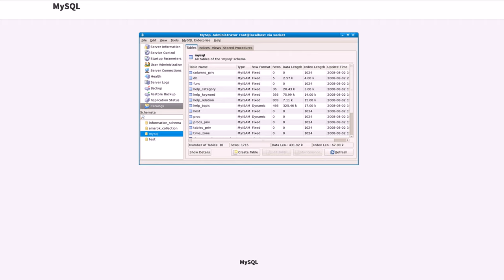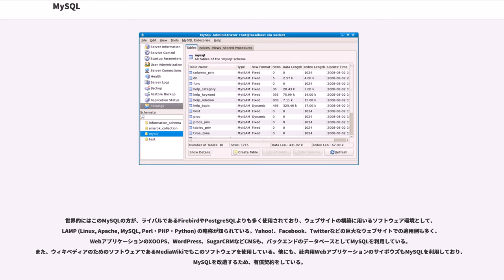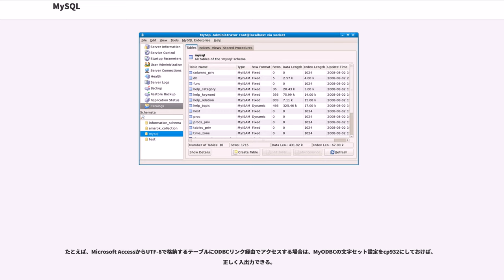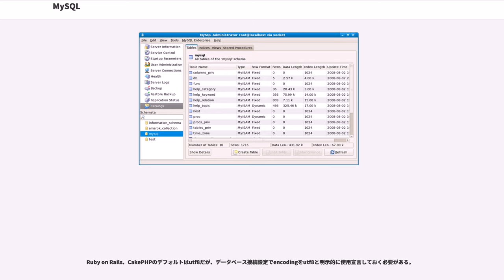MySQL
MySQL（まい・えすきゅーえる）は、オープンソースで公開されている関係データベース管理システム (RDBMS) の一つである。

オープンソースで開発されており、GNU GPLと商用ライセンスのデュアルライセンスとなっている。

もともと、他の多くのオープンソースプロジェクトと異なり、スウェーデンの単一の営利企業である「MySQL AB」によって維持されていた。2008年2月26日に MySQL AB がサン・マイクロシステムズに買収されたことをもって、サン・マイクロシステムズの所有となった。その後、2010年1月27日、サン・マイクロシステムズがオラクルに買収されたことにより、商標権ならびに著作権もオラクルに移管された。

世界でもっとも普及しているオープンソースのRDBMSとして知られており、市場シェアではPostgreSQLなどの他のオープンソース・データベースを圧倒している。日本でも2009年になってPostgreSQLを超えるシェアを獲得している。初期のMySQLで文字コードのサポートが悪かったのが影響したが、現在はEUC、SJIS、多言語面を含むUTF-8などをサポートしている。

データの保存とアクセスを行うストレージエンジンがSQLパーサとは分離独立しており、用途に応じたストレージエンジンを選択できる「マルチストレージエンジン」方式を採用している。

バージョン3.23.34以降で組み込まれているInnoDBストレージエンジンは、オープンソースソフトウェア企業のInnobase社が開発したストレージエンジンであり、高い堅牢性とMVCCによる高い並列性を兼ね備えており、あらゆるアプリケーションに対応出来る人気のストレージエンジンとなっている。InnoDBはMySQL本体やOSのクラッシュからの復旧(クラッシュリカバリ)をサポートしている。

また、InnoDB登場以前から搭載されているMyISAMストレージエンジンも検索が高速であり、更新よりも参照の頻度の高いWebアプリケーションなどで活用されている。全文検索や空間検索が利用できるのも、MyISAMの利点であったが最近のMySQLではInnoDBにおいてもそれらは利用できるようになっている。

以前はMyISAMの方が高速であったり多機能であると言われることが多かったが、InnoDBの性能・機能改善が進んだことから、高速性や多機能性を求めるためにMyISAMを利用するということも減ってきている。

MySQLでは、トランザクション管理はストレージエンジンの役割であり、トランザクションを利用したければ対応したストレージエンジンを使用すればよい。

InnoDBは、ACIDに準拠したトランザクションをサポートしている。一方MyISAMでは、トランザクションをサポートしていない。トランザクションが必要でないシーンは徐々に減ってきているので、最近MyISAMの出番も減りつつあるようである。

副次問い合わせ（サブクエリ）は、バージョン4.1以降でサポートされている。バージョン5.0以降では、SQL99にストアドプロシージャ、ビュー、トリガーが実装され、機能の面でも他のRDBMSに追いつきつつある。またバージョン8.0ではウインドウ関数と共通表式(CTE: Common Table Expression)が実装された。

その他、標準でマスタスレーブ方式のレプリケーション機能を備えており、堅牢なデータストレージの構築が比較的容易である。

MySQLは GPL とコマーシャルライセンスのデュアルライセンス方式で提供されている。基本的に、MySQLのサーバ本体とクライアントライブラリはGPLで提供される。このため、MySQLを改造し、それを再頒布する場合は、GPLに従う必要がある。

GPLのクライアントライブラリを利用してMySQLに接続するアプリケーションを開発した場合、そのアプリケーションもGPLライセンスとしなければならない可能性がある。ただし、クライアントライブラリに関しては、アプリケーションが既定のオープンソースライセンスで公開されるのであれば、GPL以外のオープンソースライセンスで再頒布することも可能である。

サポートやツールが提供される有料サブスクリプションのMySQL Standard Edition, Enterprise Editionでは、コマ...